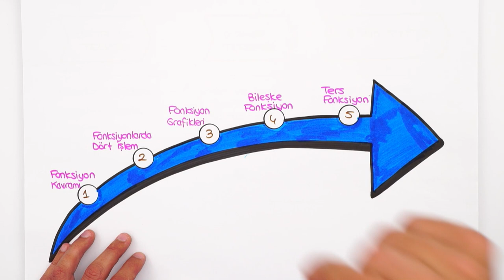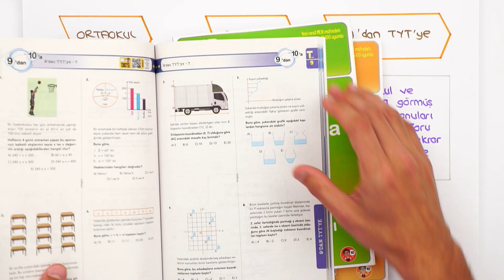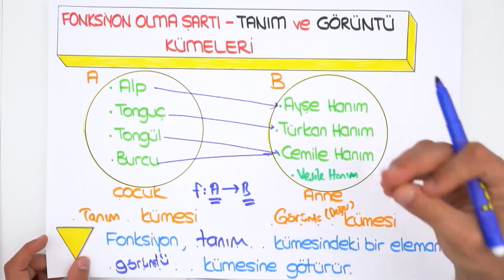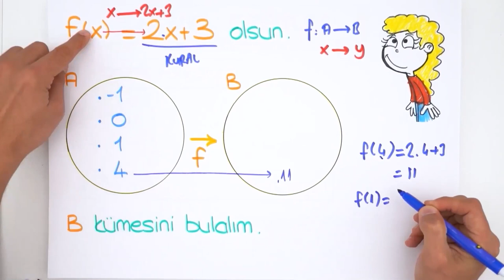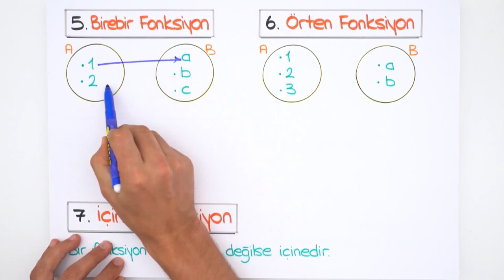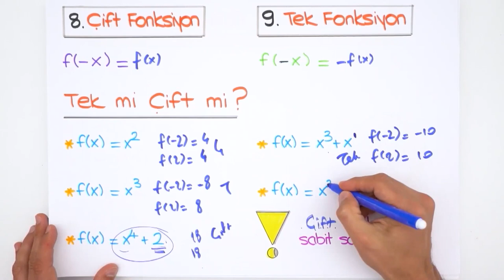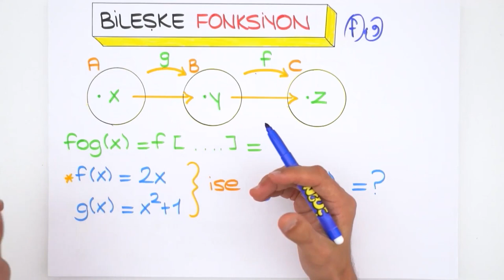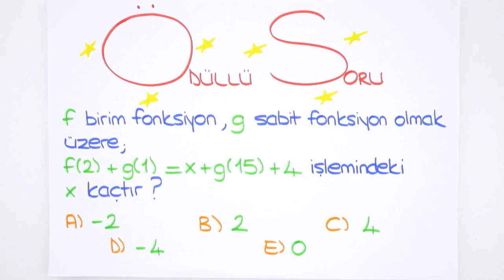Fonksiyonlar | 9'dan 10'a Hazırlık Kampı ✍🏻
9'dan 10'a Hazırlık Kampı başladı! 9. sınıf konularını tekrar ederek 10. sınıfa bomba gibi hazır olacaksın. Matematik dersinde bugün, sizlerle beraber ''Fonksiyonlar'' konusunu öğreniyoruz. Sakın kaçırma! 😎